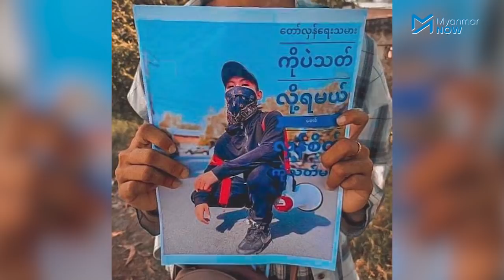ဒီးမော့ဆိုတိုက်ပွဲတွင် ကျဆုံးသူမှာ မန္တလေးမှ လူငယ်ခေါင်းဆောင်ဖြစ်နေ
စက်တင်ဘာ ၂၀ ရက်နေ့ ကယားပြည်နယ်၊ ဒီးမော့ဆိုတိုက်ပွဲတွင် ကျဆုံးသွားခဲ့သည့် ရဲဘော်မှာ မန္တလေးဆန္ဒပြပွဲများတွင် ဦးဆောင်သူတစ်ဦးဖြစ်သည့် စိုင်းဘုန်းမင်းသန့်ဖြစ်ကြောင်း ၎င်းနှင့် ရင်းနှီးခဲ့သူတစ်ဦးက ပြောသည်။

စစ်ကောင်စီက အပြင်းအထန်ဖိနှိပ်နေသော်လည်း ဆန္ဒပြပွဲများ ဆက်လက်ရှိနေသည့် မန္တလေးမြို့တွင် မန္တလေးဆန္ဒပြအင်အားစုက ယနေ့ စက်တင်ဘာ ၂၂ ၌ စိုင်းဘုန်းမင်းသန့်ဓာတ်ပုံ ကိုင်ဆောင်ကာ ဆန္ဒပြခဲ့ကြသည်။